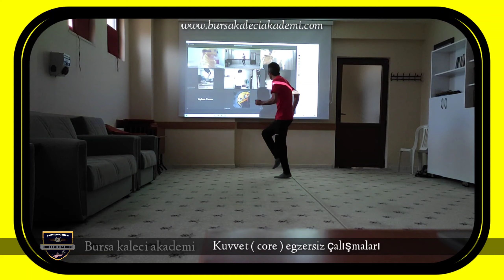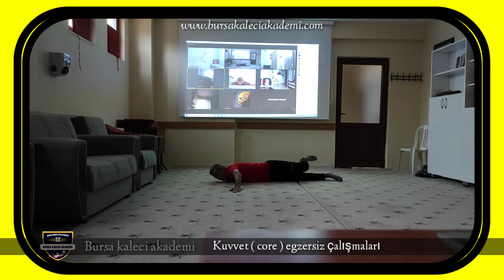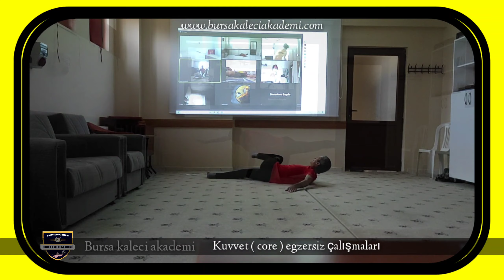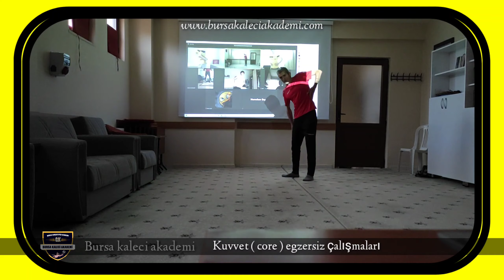Uzaktan eğitimlerimiz devam ediyor/Core kuvvet egzersiz çalışmaları